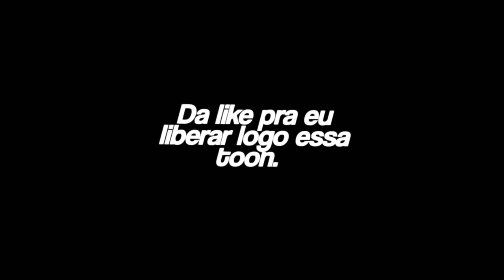~CARTOON TEMPLATE DORGAS V3 (LIBERADO)~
download_ Compra cartoon minha é só 5 reaiskkkk via mercado pago
T A G S P A R A P E G A R 10K D E V I W S @tatumm@t a t u m@jacky @Guardian@introguardian@pack@pack@letterpack@letterpack@pack@letterpack@TioXan@TioXan@Tio Xan Dorgas@Xandorgas@Xandorgas@pack@letterpack@dorgas@Wolkers@Guardian@Quality@Niruskkj@Struned@TioPatinhas@TioXan@@Tio Maquin@CromeSr@Maykon@KingsOfEditiz :3 @ManoDnz@Dzn@Designer@ArCanseivoukibarkk@Klowy@Patcher@@SrGoogle@Paçoca@letter@letter@letter pack dorgas@letter pack dorgas@letter letter@letter pack dorgas@letter pack dorgas atualizado2018@letterpackdorgas@Dodo@VacaTralada@Trelozo@Srguii@SrGuii@SrGuii@SrGuii@R acionalvee@R acionalvee@Akuma@ZeusTm@MrDuck@Pelúcia@Mrdodo@Mileto@Srj3@Rogeriobr@Dacloe@Jake@Otakami@Dooby@Carão@SraEmie@Gumbal@Bdd@Mdd@Director@grauul@Zack@Tt7@Dolar sr@Quality dorgas@Pedro@Patrikkk@ Pelúcia@SrJooJ@SenhorJ3@Flaashzin2@KillerFx@Sr Junior@ SrJuniior @Menino@Red Xablau Edits @BlendoArts @KazyDzn@SrVitin @Theuz Edits @ManoDoog @Joordx @SrRajado@DólarSr @rekarkk@Beh @Pank @Gold Efects @Wolfizim @Helz@MrJecãoTm@@Bzz@CurujãoElielson BR@Fenix@Genezis@Pabluh@Jhoony Sr@Kamikaze@Tio@Patinhas@Struned@Tevo@Loite@Manow@ManoJota@Nicky@Nunes@NiggaSr@Chrome@SrJoaum@Zuks@MordecaiFx@ShoxEditx@David@NinjaDzn@SrLeck@Mozilla@Garfield@WarrSr@@pedrokjk@guardian@pedro@designer@doge designerEduu Editz@Mats@Zgod@SraLeehKjk@SrBeat @Yakure 2.0@ChivuSr@Costta@Fallen Arts @Surikati@Zonix@NescauFx @Kenney@BirutaDzN悪い@Witter Art's@renninhu@ViniciusFxvokibar@Quando eu pegar 1k vou começa fazer banner grátis e perfil, Thumb, Intro quando meu Pc chegar,vou fazer Intro full After top Pra vcs,Especial de 1k vai ser sorteio Dorgas e Cartoon de graça pack brushes,pack para edicao dorgas intro sem sync,tutorial dorgas no android,afater effects android,download after effects android,Sync no android,Efeito Saber Na cartoon,efeito neon Android,download kinemaster Tutorial Dorgas Android.Banner dorgas android, tutorial dorgas pelo android,pack dorgasComo Fazer Intro no Android,melhores intro feita no android,top 10 intro,melhores Intros Dorgas,intro dorgas,dorgas,melhor música para dorgas,@Intros dorgas sem sync,faço intro dorgas de graça, melhores intro dorgas,cartoon dorgas,templete intro dorgas,speed art cartoon,intro dorgas,faço banner,intro 3d,Android,como fazer,cartoon dorgas faço de Marca d'água pelo Android , como fazer marca d'água dorgas pelo Android , template de intro Android , como fazer dorgas pelo Android , como editar pelo Android , como editar pelo celular Pack dorgas 2017 , pack de imagens dorgas , pack de vídeos dorgas , pack de músicas dorgas , vídeos para edição dorgas , pack fundos para intros dorgas , Astrogildo , Leleu crash , funk 2017 , melhores músicas 2017 , funks lançamentos 2017 , pack de músicas dorgas , homen imitando guitarra , guitarra humana , thenax , canal do zebrao , canal do sardinha , noobsevolution , coala maneiro , SrGuii , edição dorgas, video de dorgas, meme 2017, tutorial de dorgas, dorgas 2017,videos engraçados 2017, videos para WhatsApp,10 minutos de dorgas,Os Vídeos Mais Engraçados da Internet, Os Vídeos Mais Engraçados da Internet 2017,Open The Tcheka,Zoeira Sem Limites, canal do Zebrão, Zebrão , Leleu crash , player red , dedetive do pica-pau ,EdiçãBatendo Palma,(KondZilla),matou o vei,a fila de piadas e o tema de hj é nerds,anao bombado cabe no cu da sua irmã,entrando no mercado de moto,5 segundos depois,viado com medo da bomba,nao pode mais nada,Ladrão de avião chapado de cerveja,miau,e grau olha pra trás e dá tchau,LOJA PESADAO COMERCIAL NATAL MAIS FELIZ É AKI IZIIIIIII,Leão Marinho ataca menina, Leão Marinho puxa menina para água,mae nathely ta com o cu fedendo,nossa que bosta,uma pitanguinha dessa pra cada brodi q deixa o like,Coeeeeeee rapaziadaaaaaaaaaaaaaaaaaaaaaaaa,final de videontro sem sync,tutorial dorgas no android,afater effects android,download after effects android,Sync no android,Efeito Saber Na cartoon,efeito neon Android,download kinemaster Tutorial Dorgas Android.Banner dorgas android, tutorial dorgas pelo android,pack dorgasComo Fazer Intro no Android,melhores intro feita no android,top 10 intro,melhores Intros Dorgas,intro dorgas,dorgas,melhor música para dorgas,Intros dorgas sem sync,faço intro dorgas de graça, melhores intro dorgas,cartoon dorgas,templete intro dorgas,speed art cartoon,intro dorgas,faço banner,intro 3d,dorgas,cartoon dorgas,templete intro dorgas. KKKKK tag pra krl eu to falido brow ! @dogedesigner @tatum @juniior @manow @astrogildo @SrCarlinhos @RandonBR @Rangel BR @coupy @SrCrazy @5algumacoisa @TretaNews @Caracol raivoso